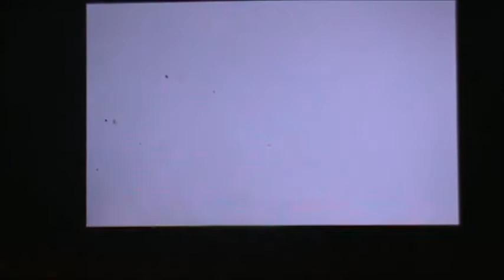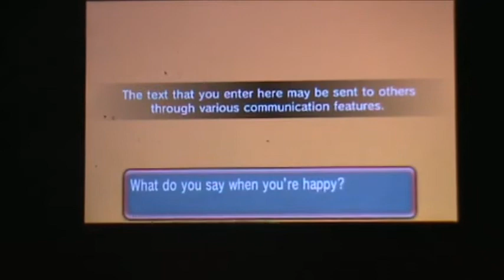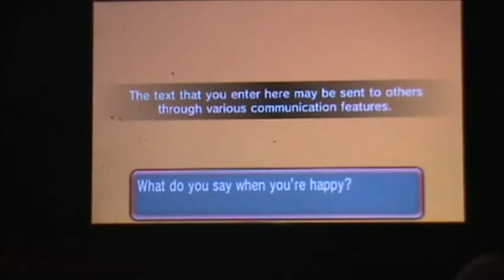pokemon alpha sapphire part 7 to fallarbor town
now we head to fallarbor town